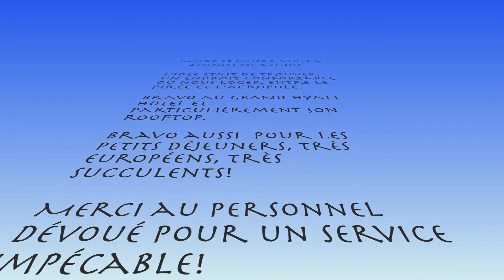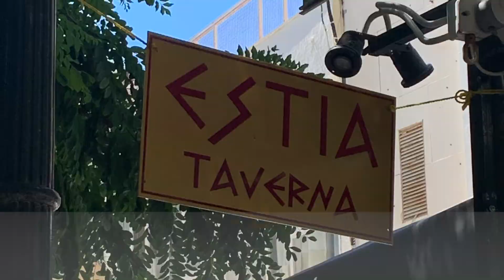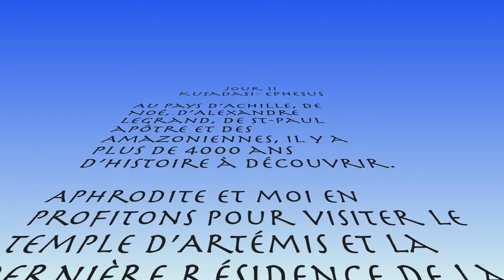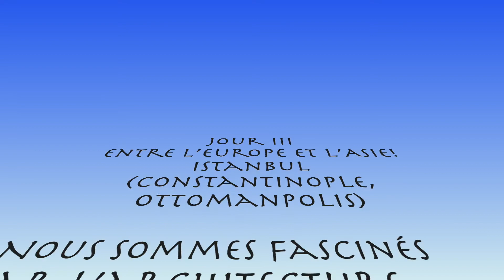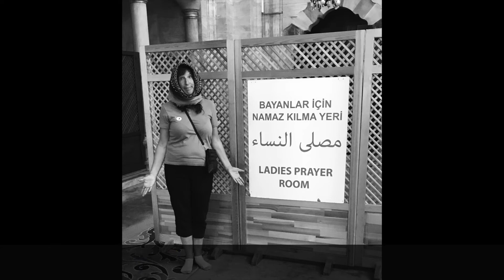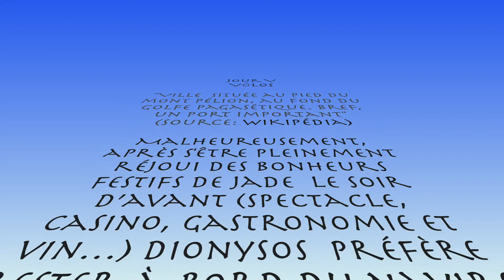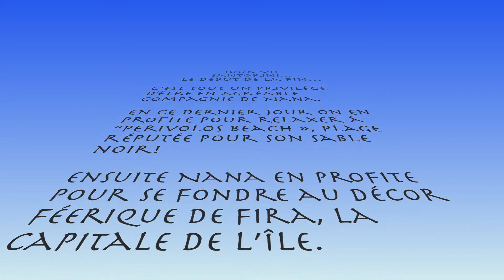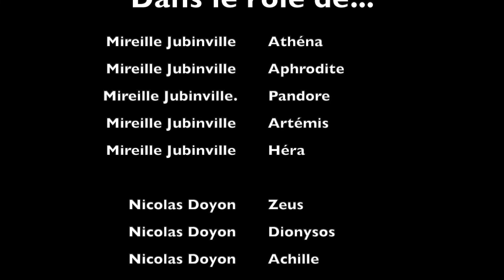Grèce - Turquie / L'Odyssée de Mireille et Nicolas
La vidéo résume les faits saillants de notre séjour à Athènes et notre croisière à bord du Norwegian Jade sur la mer Égée (été 2022).  On vous épargne les troubles d'aéroports et le stress lié aux exigences des tests COVID 19.  Bon visionnmement!